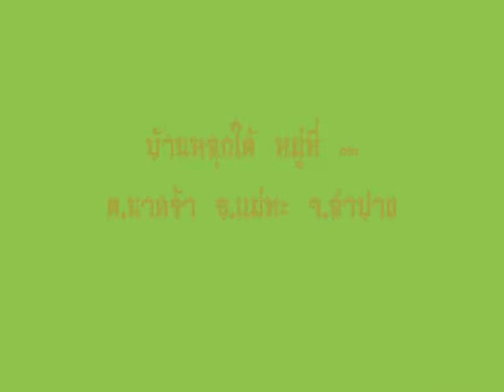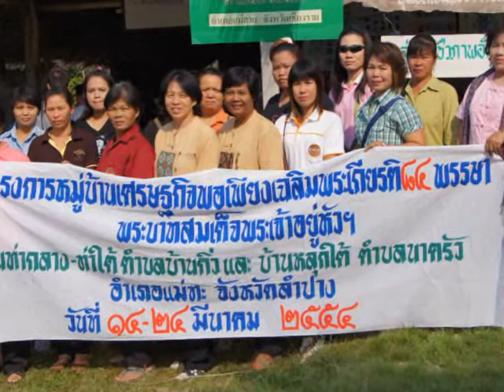บ้านหลุกใต้ ตอน 1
ภาพกิจกรรมของหมู่บ้าน